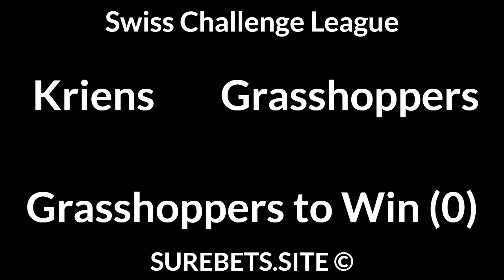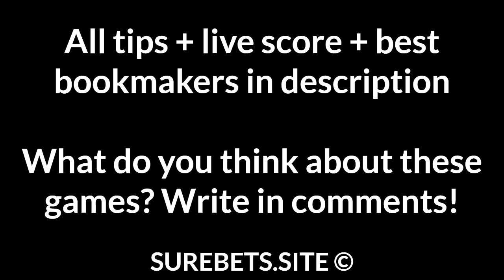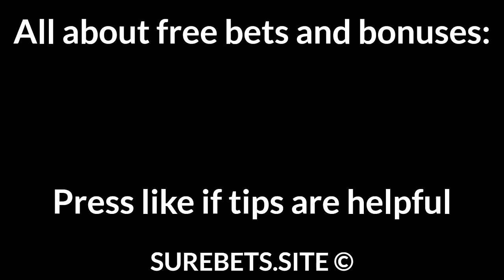Football Betting Tips Today — La Liga, Bundesliga, Serie A, Super Lig, Ligue 1 Predictions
📄 Text version of Betting Tips:

Levante vs Valencia
Valencia to Win (0)

Augsburg vs Monchengladbach
Monchengladbach to Win (0)

Atalanta vs Spezia
BTTS

Lazio vs Crotone
Lazio to Win + TO (2.5)

Basaksehir vs Besiktas
Besiktas to Win

Reims vs Lyon
2X + BTTS

Charleroi vs Brugge Club
BTTS

Kriens vs Grasshoppers
Grasshoppers to Win (0)